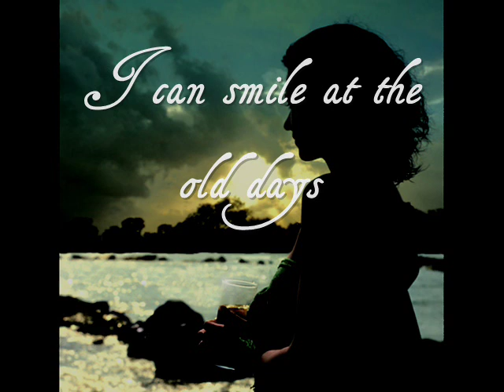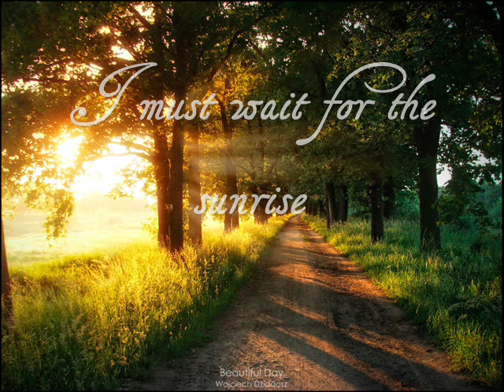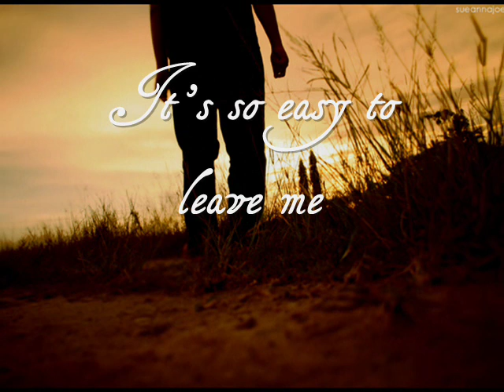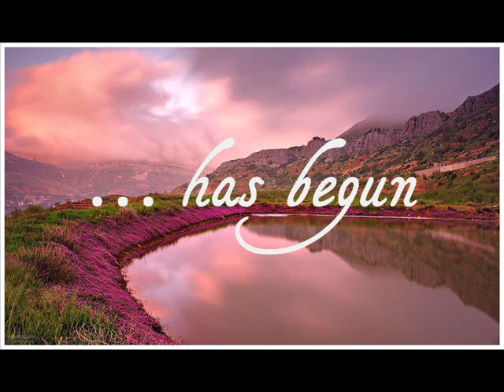Cats - Memory by Diva Rose Jang (lyrics)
Diva Rose Jang - Memory

Midnight
Not a sound from the pavement
Has the moon lost her memory?
She is smiling alone
In the lamplight
The withered leaves collect at my feet
And the wind begins to moan

Memory
All alone in the moonlight
I can smile at the old days
I was beautiful then
I remember a time I knew what happiness was
Let the memory live again

Every streetlamp seems to beat
A fatalistic warning
Someone mutters in the streetlamp gutters
And soon it will be morning

Daylight
I must wait for the sunrise
I must think of a new life
And I musn't give in
When the dawn comes
Tonight will be a memory too
And a new day will begin

Burnt out ends of smokey days
The stale, cold smell of morning
The streetlamp dies
Another night is over
Another day is dawning

Touch me
It's so easy to leave me
All alone with the memory
Of my days in the sun
If you touch me
You'll understand what happiness is
Look, a new day has begun